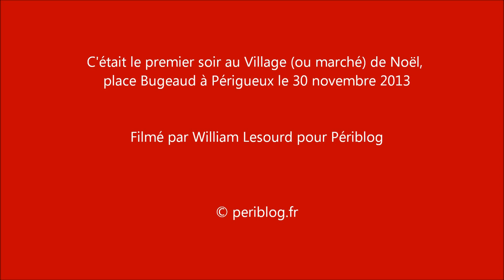Village de Noël 2013-14 à Périgueux - jour 1 - inauguration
L'inauguration du Village (ou marché) de Noël 2013-14 par le maire Michel Moyrand. On ne vois pas le discours d'inauguration, mais on peut y voir le goûter des enfants, le village même, la foule, quelques stands, la patinoire...

© William Lesourd — periblog.fr